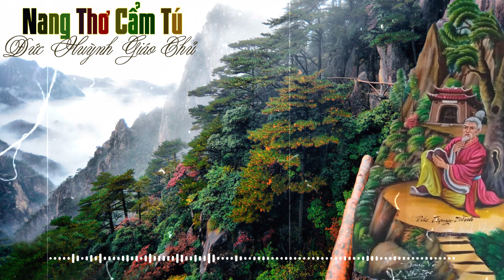Nang Thơ Cẩm Tú / Giọng ngâm: Gia Bảo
NV PGHH thân ái kính chào toàn thể quý ông, bà, cô, bác, huynh, đệ gần xa!